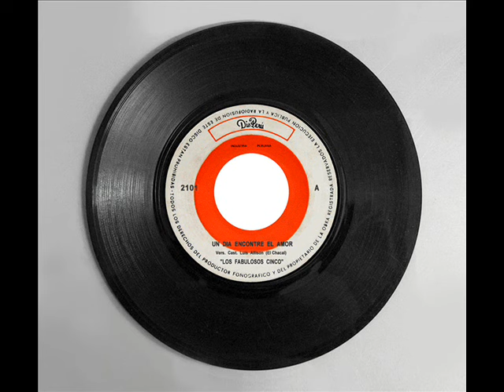Los Fabulosos Cinco - Un día encontré el amor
Grupo limeño de 1967 integrado por Walter Ugarte (primera guitarra), Pedro Aguilar (segunda guitarra), Nico La Grutta (bajo), Luis Allison (batería) y Rubén Tellería (vocalista). Grabaron un 45 rpm para Disperú con los temas que ahora están escuchando.